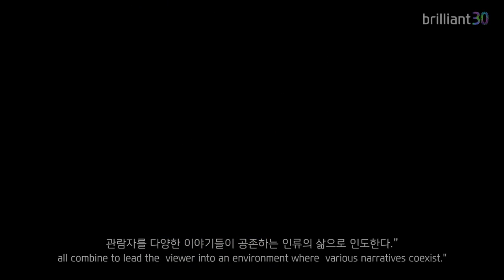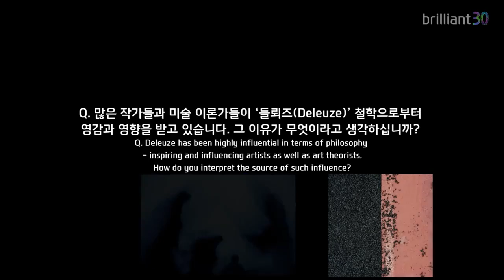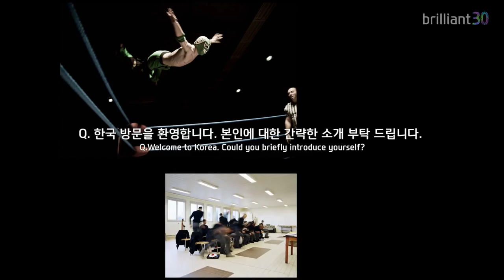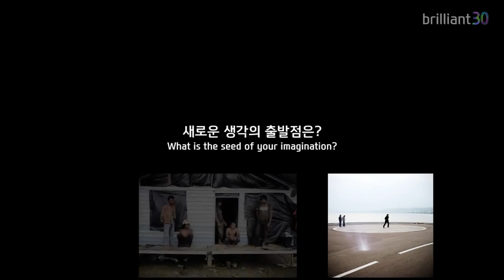Hyundai | Brilliant 30 - Tendance Floue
Brilliant 30 is an art film project that examines the value of life and art through the eyes of 30 artists and opinion leaders in the creative industry. In this episode we meet Tendance Floue. Founded in 1991 by a collective of 13 photographers, Tendance Floue is an experimental art group exploring the world and working together to open up new horizons and diversify the mode of representation for contemporary photography. The members vouch for one another's independence and individual works, while also being a part of a collective effort to create art through communication.